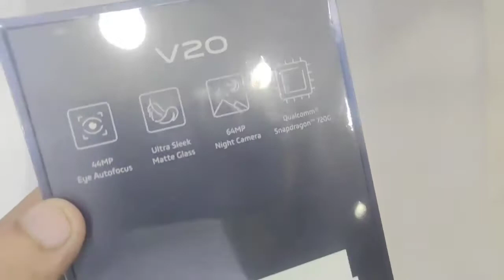VIVO V20 SUNSET MELODY COLOUR UNBOXING